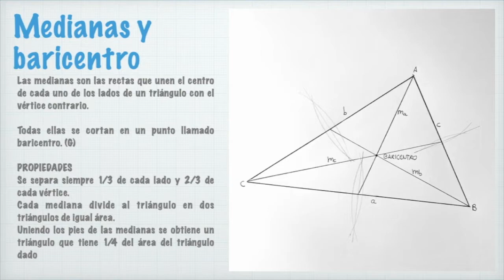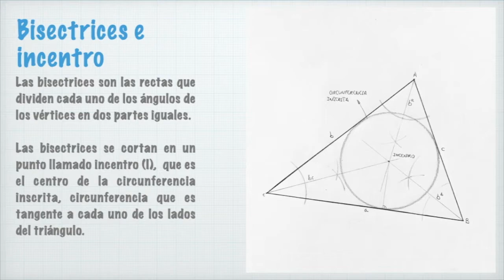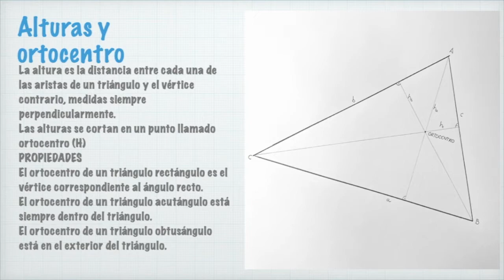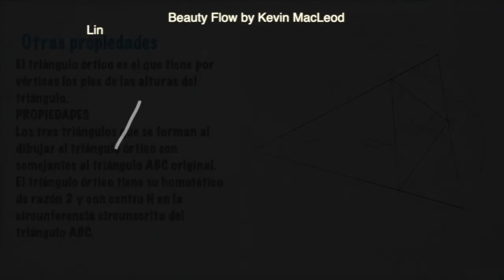Triángulos: puntos y líneas notables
Resumen y ejemplos de los triángulos, sus líneas y puntos notables y sus propiedades.